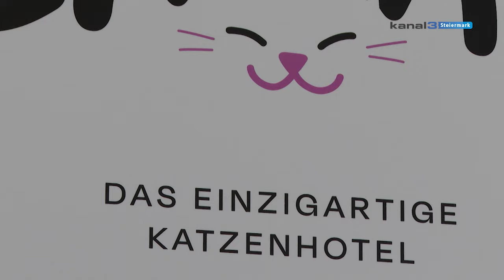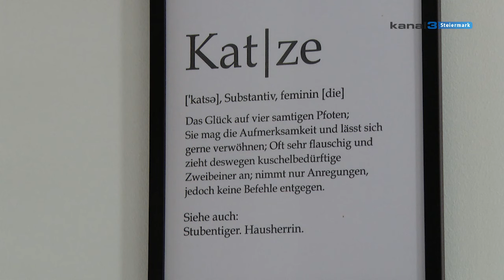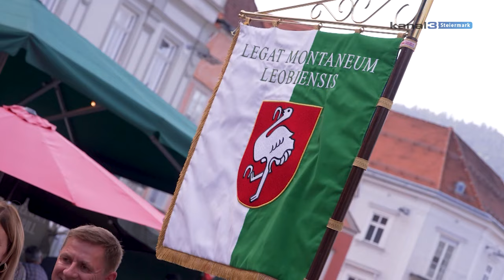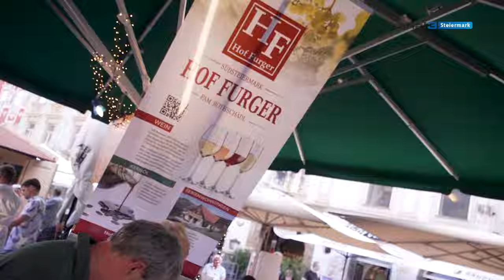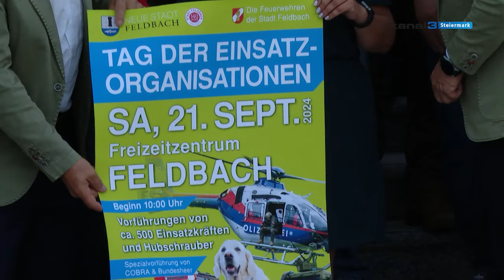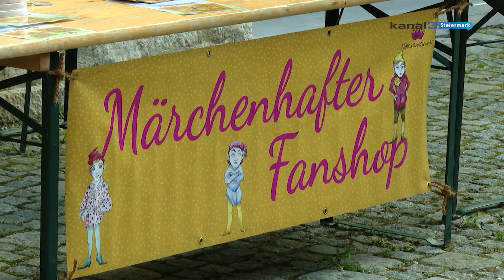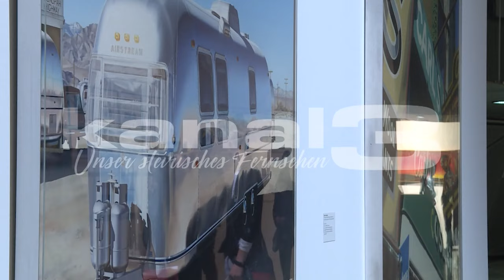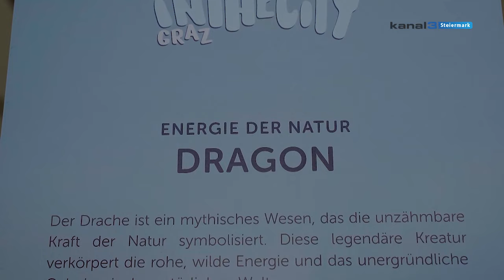Steiermark Magazin KW36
Das Steiermark Magazin (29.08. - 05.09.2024)
das Wochenmagazin von der Steiermark für die Steiermark.

Die Themen:

0:00 - Intro
0:11 - Thema der Woche: Katzenhotel
6:34 - Event:Scout Weinfest in Leoben
10:10 - Pressegespräch: Tag der Einsatzorganisationen
12:39 - 10-jähriges Jubiläum: Märchensommer Steiermark
14:50 - Interview der Woche: Miriam Brünner, Podcast-Moderatorin
25:50 - Werbung
28:31 - Sandskulpturen Graz 2024
29:50 - Spontan der Woche: Sprache und Fremdsprachen
33:14 - Stadtgespräch: „Sprache ist Kultur - im 1. Grazer Rhetorik Club“ mit DI Claudia Reithner und Susanna Dellanoi, EGRC
51:23 - Kurznews